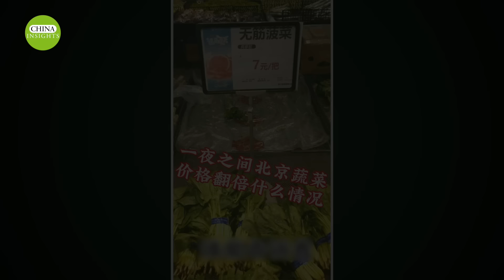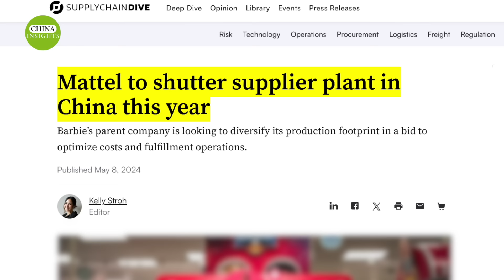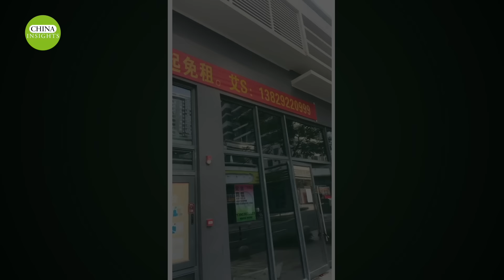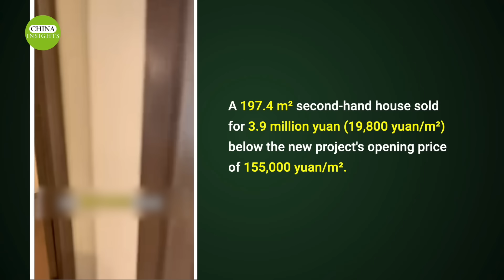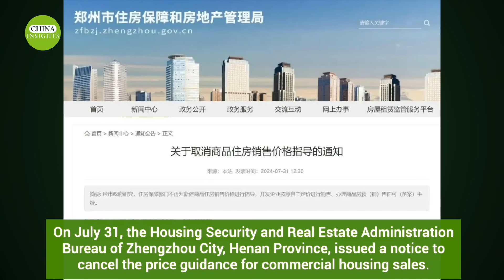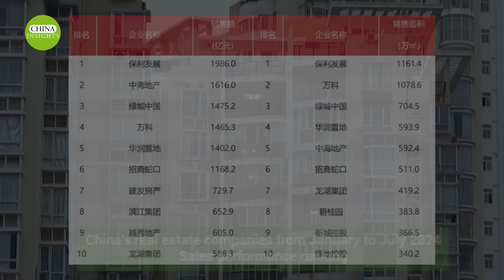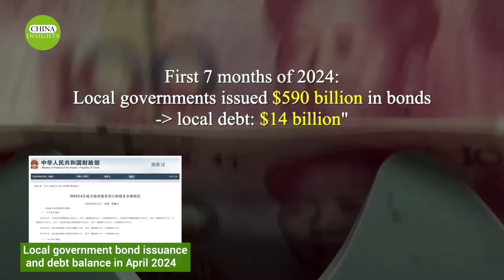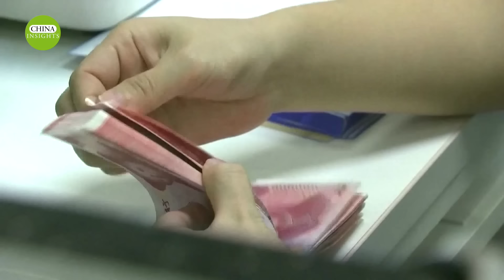The Great Depression in Beijing and Shanghai! 6 strange phenomena appear frequently.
In this video, we explore the ongoing economic downturn in major Chinese cities such as Beijing and Shanghai. With strange phenomena occurring more frequently, people are facing tougher living conditions than ever before. From soaring prices and social inequality to worsening health issues among the youth, this video takes a closer look at the unseen aspects of China's economy.
The content covers notable phenomena such as rising inflation, the struggles of the working class, the decline in the manufacturing sector, and the crisis in the real estate market. Along with that, we provide an analysis of the challenges China is currently facing, from public debt to government economic policies.